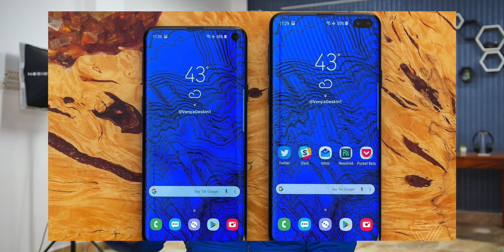Galaxy S10+ and M Series - YE POORA SAAL SAMSUNG KA HOGA!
Samsung Galaxy S10 and S10 Plus Launch Date In India - 21st Feb 2019
Samsung Galaxy S10 Plus Expected Price in India - Rs. 74,999

Honestly Speaking, Samsung is doing an outstanding job. HOW? Well, Samsung is working on their all-new M series smartphones. The name will be Samsung galaxy M10, M20, M30. You can expect a lot from them. Moreover not just the budget category but upcoming Samsung Galaxy S10 & S10 Plus will feature Exynos 9820, 6GB LPDDR5, Ultrasonic Fingerprint Scanner, 128GB USB 3.0 Storage, Punch Role Front Camera (Dual Front Camera in S10 Plus), 3 Rear Facing Camera and more! Like Seriously it's happening? I AM WAITING!